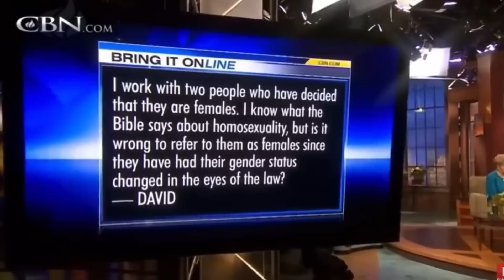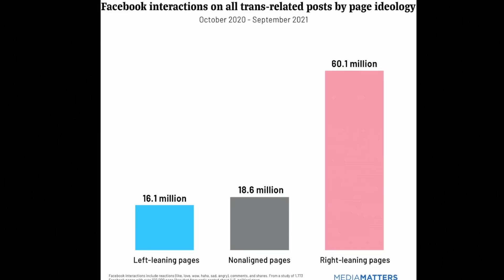Christian Fundamentalist Defends Trans People: 'It's Not For You To Decide Or To Judge'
In a 2013 broadcast, Pat Robertson responded to a viewer's question about what to do in his workplace now that two of his co-workers have "decided that they are females." Robertson said that he thinks that trans people do exist but it's rare and that he doesn't think there is any sin associated with it: "It's not for you to decide or to judge."